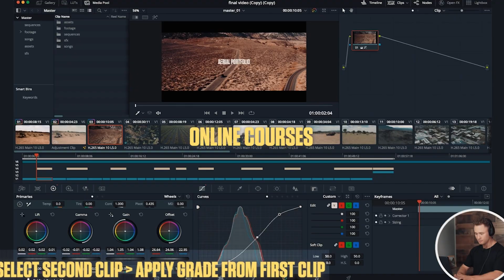Drones in Private Security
In this video, we discuss the growing use of drones in private security.